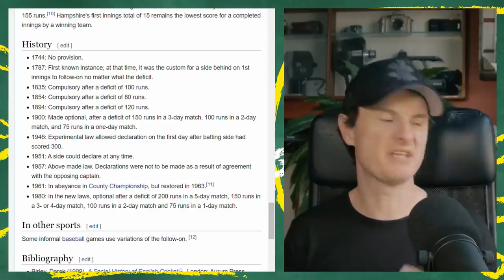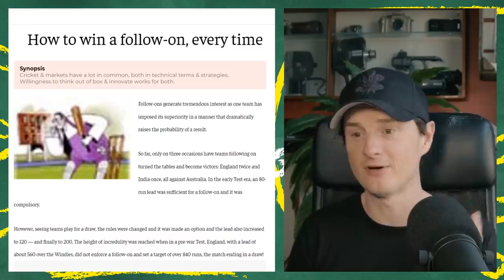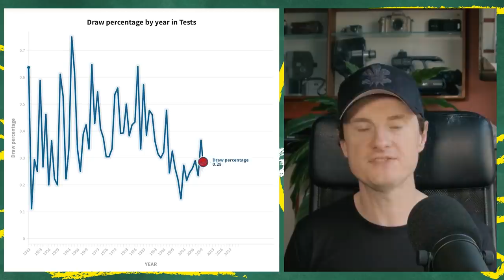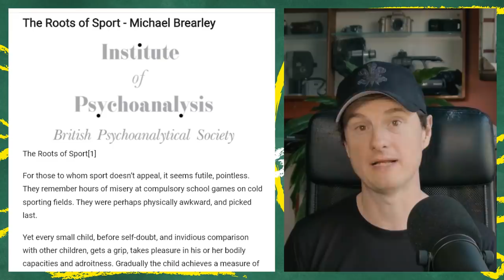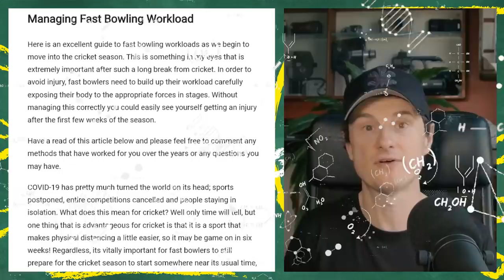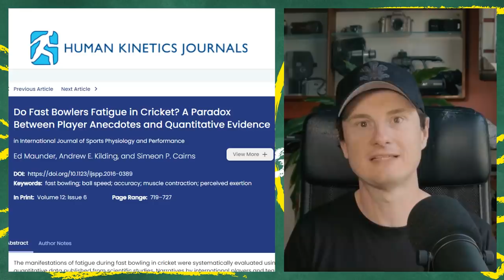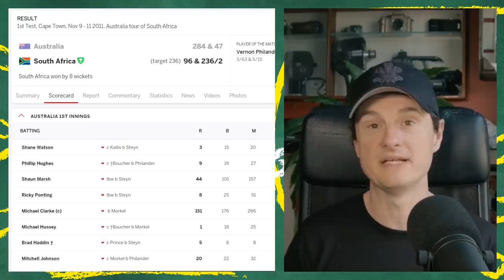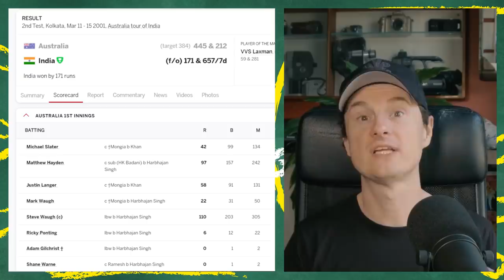The art of the follow on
Jarrod looks at the follow on in Tests.